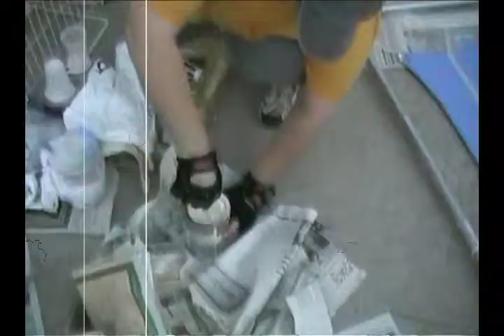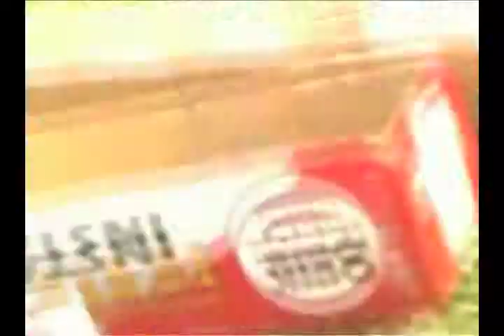PaintingABackdropIn2minsOrLess.mov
How to paint a backdrop, using Home Depot, or equivalent, materials.